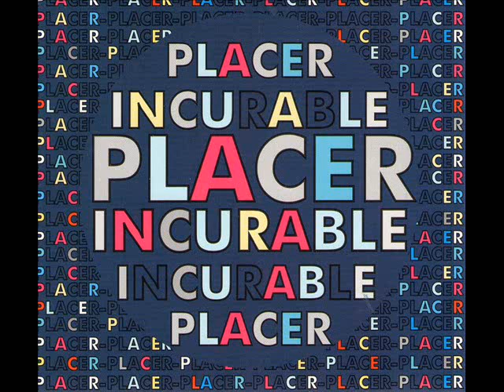PLACER Las Estrellas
PLACER - Incurable (2009)